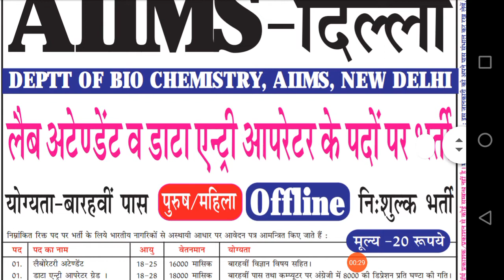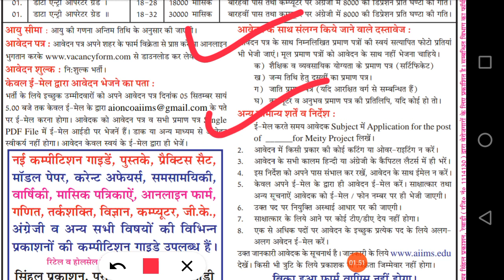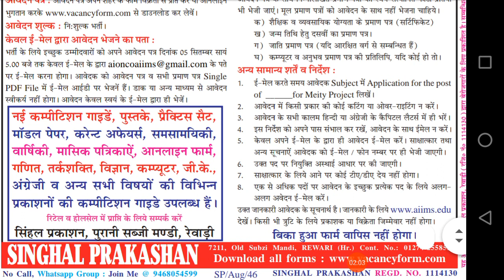AIIMS Delhi New Recruitment | New Recruitment 2020 - Form Info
AIIMS Delhi New Recruitment
Data entry operator & Lab attendent